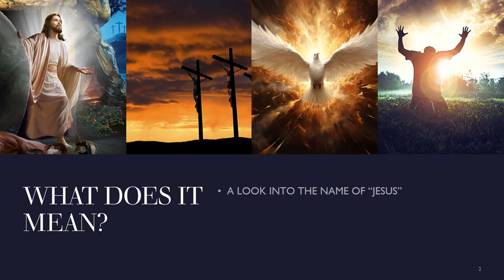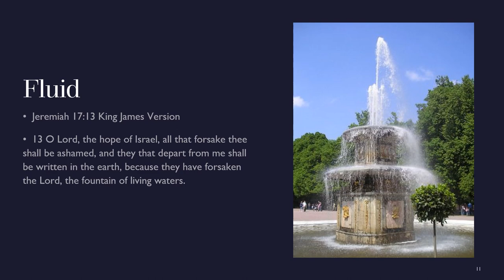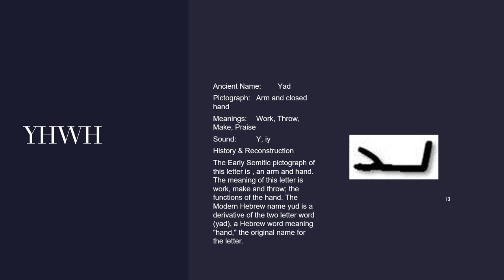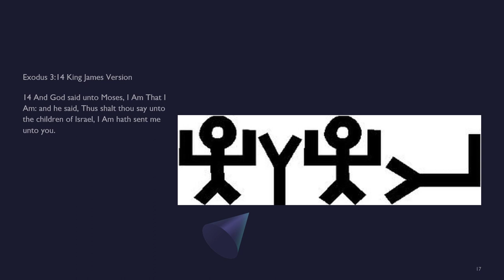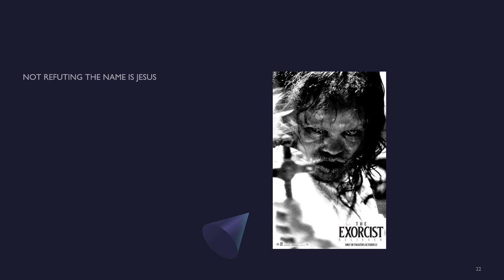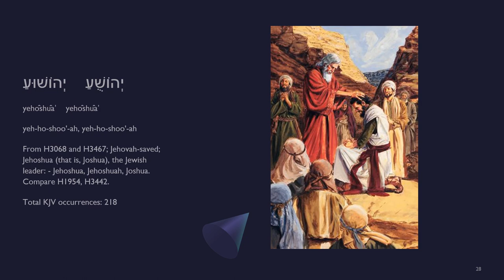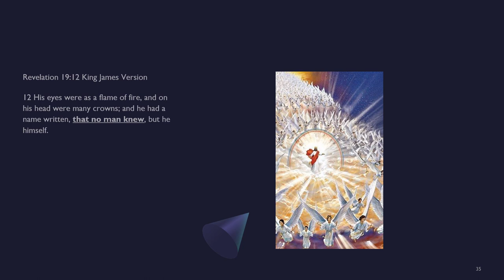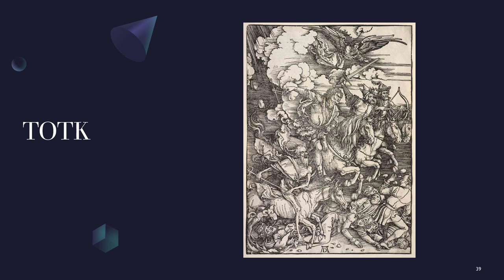What was "Jesus" name?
The vanity in search for another name for Jesus.